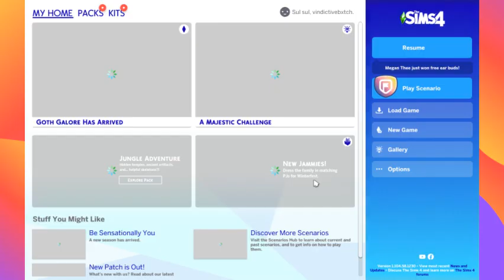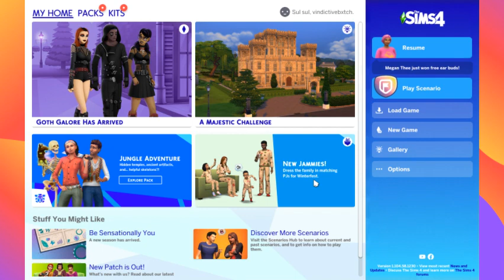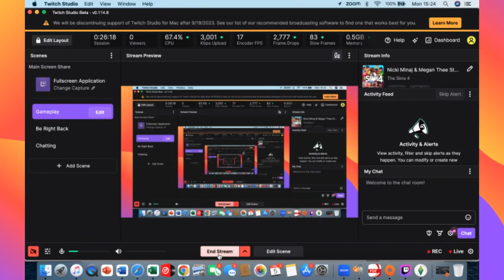BAAB Gaming: A Day in the Life of Nicki| The Sims 4